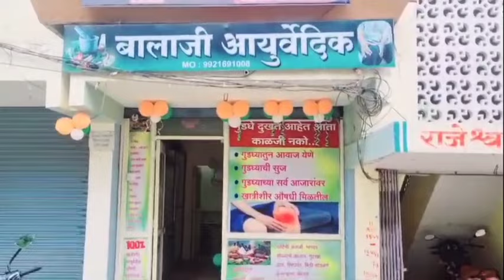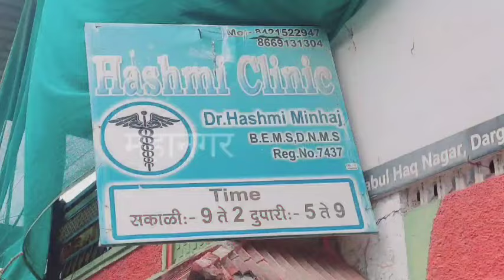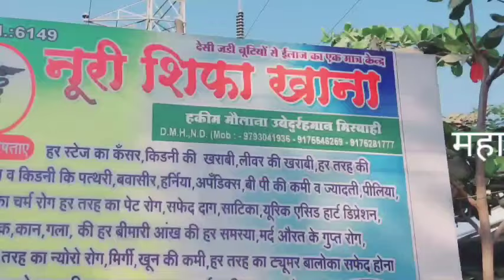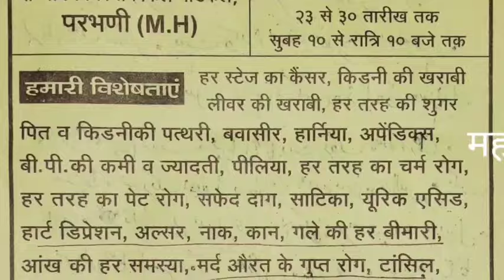6 Oct|आखिर मार्केट कमिटी के दुकानों पर चला बुल्डोझर:बक्शा नहीं जाएगा बोर्डीकर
★अक्षय देशमुख पर तलवार से हमला करने की कोशिष:गुन्हा दर्ज
★गोल्डन फंक्शन से आनंद नगर मस्जिद तक सीसी रास्ते का भव्य उदघाटन संपन्न
★गोल्डन फंक्शन हॉल के संचालक डा. फारूख सौदागर शिवसेना में शामिल
★डाबंरीकरण रास्ते का उदघाटन संपन्न:वि.डा.राहुल पाटील का किया सत्कार
★आखिर मार्केट कमिटी के दुकानों पर चला बुल्डोझर:बक्शा नहीं जाएगा बोर्डीकर
★ओंकार मित्र मंडल के कार्य पर सांसद संजय जाधव ने क्या कहा

►SOCIAL MEDIA •

.9423443436